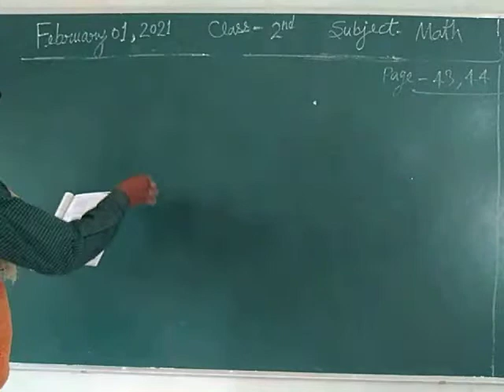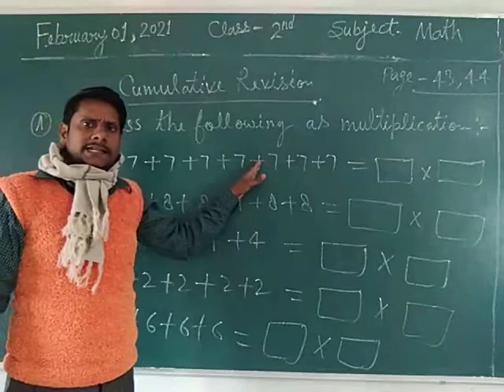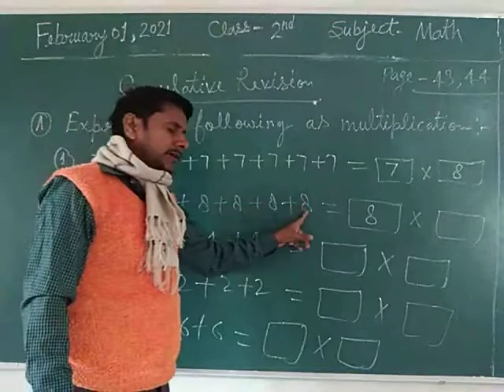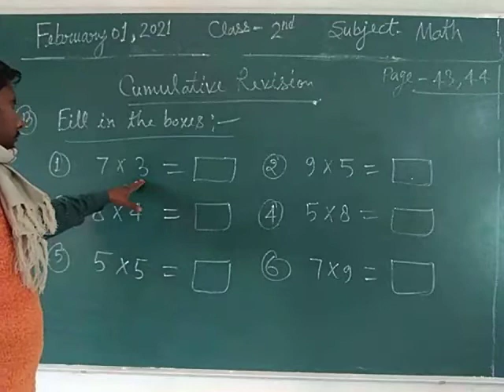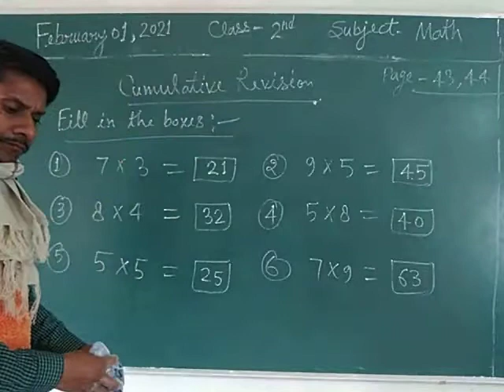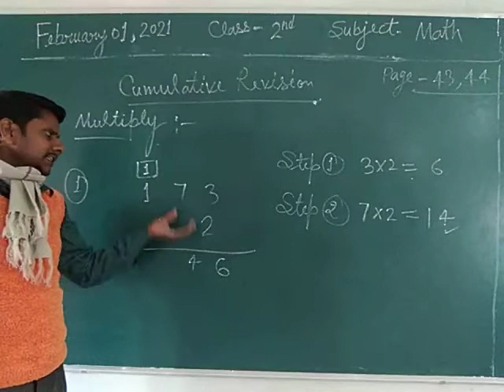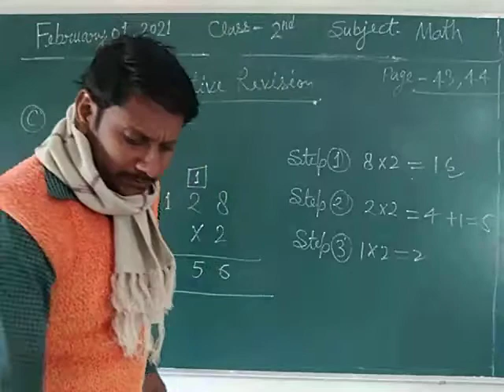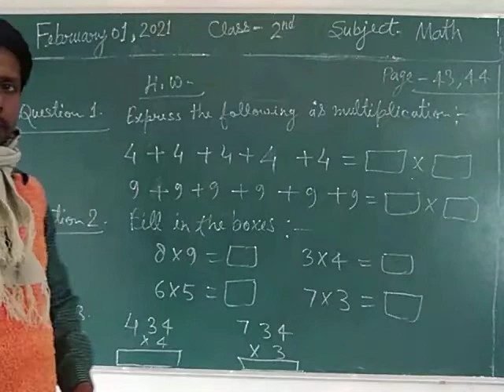Class 2 Math February 1